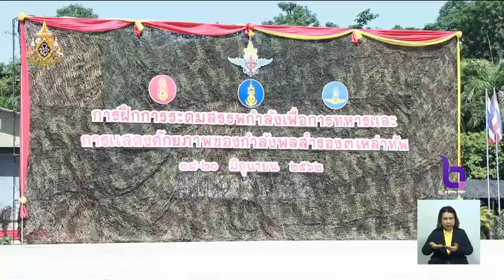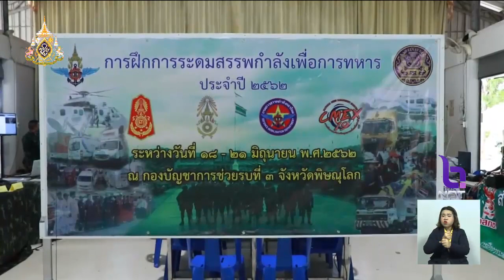ฝึก"กำลังพลสำรอง" 3 เหล่าทัพ เตรียมพร้อมปฏิบัติหน้าที่ ป้องกันประเทศและรับภัยพิบัติที่อาจเกิดขึ้น